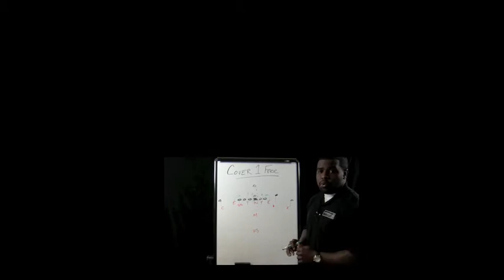Football Gameplan's IWFL Game of the Week Preview (Montreal vs Maine)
Football Gameplan's Independent Womens Football League Preview

Montreal Blitz vs Maine Rebels